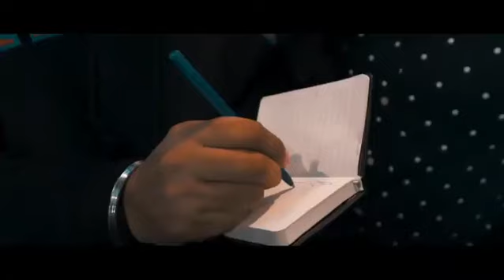gururandhawa Instagram video